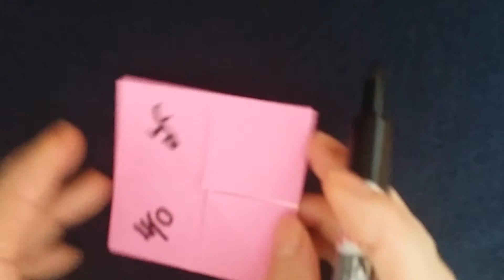재미있는종이접기(동서남북)Interesting origami